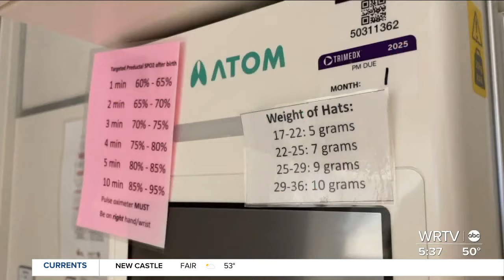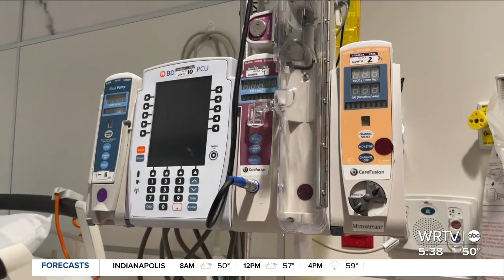Doula program working to curb Indiana's high maternal mortality rates